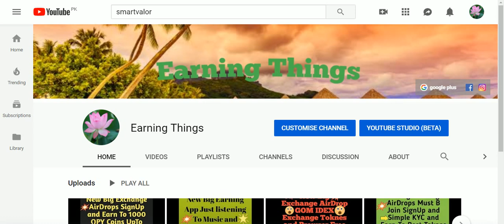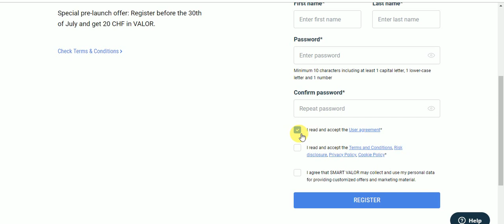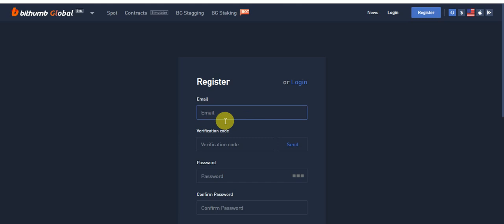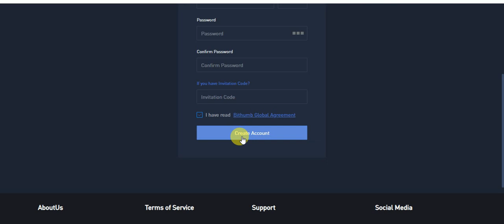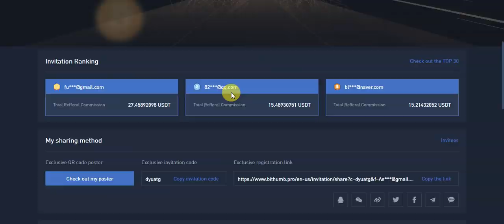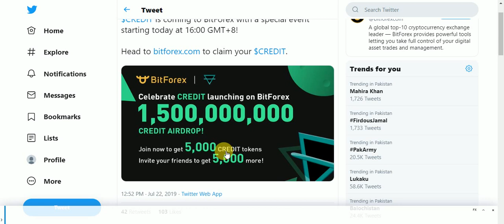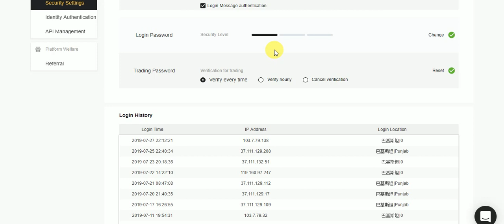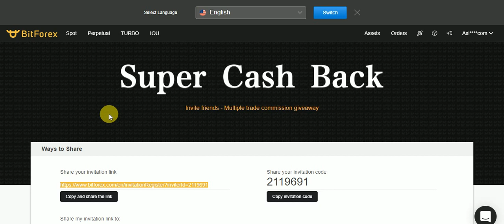New Big Exchange AirDrop Earn To 20$ VALOR & 70$ BOLLT Toknes & 5000 CREDIT Toknes Earn FREE